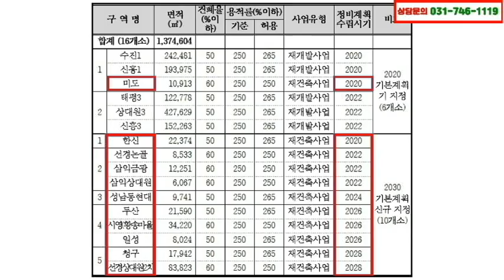성남 재개발, 재건축 얼마면되는데? 2탄 금액별,구역별 총정리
성남재개발, 재건축 진행사항과
투자금을 금액별, 지역별로 총정리중에 있습니다
5천만원에서 7억까지
매매금액에서 전세보증금 투자금까지
정리합니다